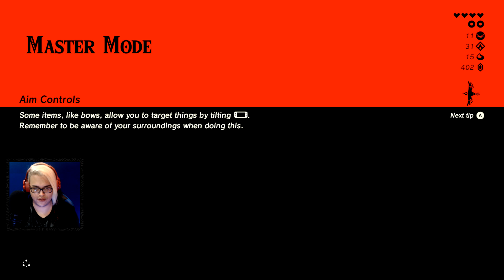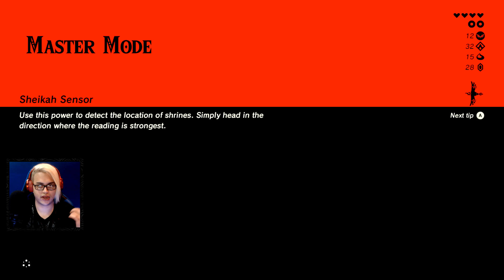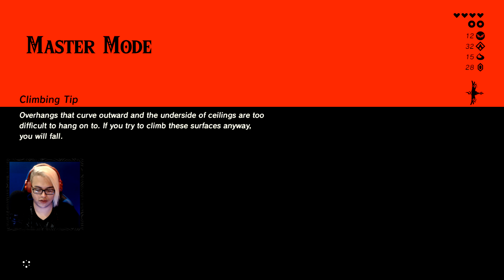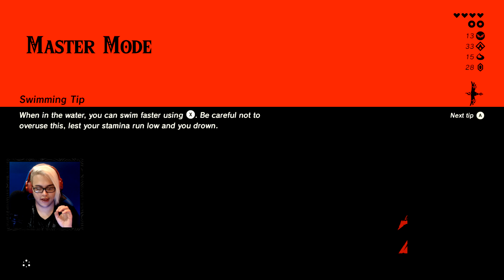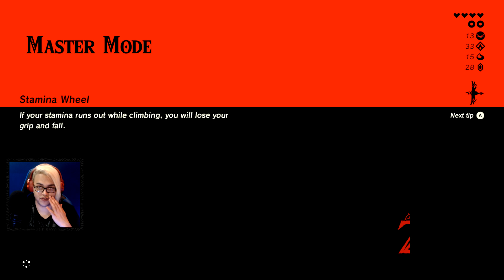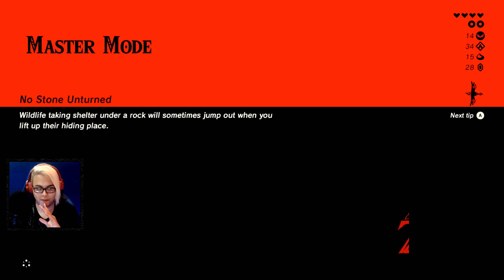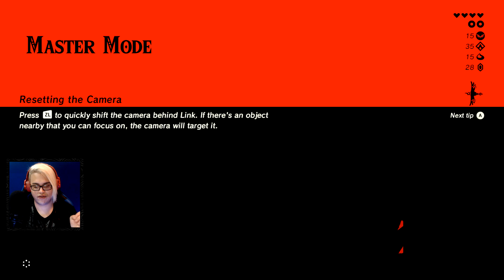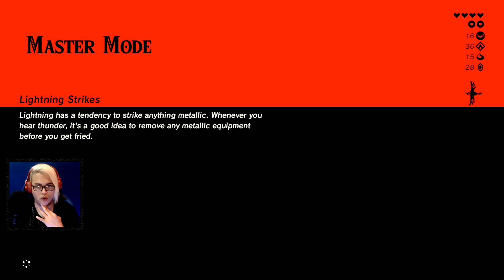The Legend of Zelda: Breath of the Wild (Master Mode) - Part 9 - Agro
Welcome to The Legend of Zelda: Breath of the Wild Master Mode! Join Link and I on our journey to save Hyrule a second time from the Calamity! This time in Master Mode!

We finally find the right horse I've been looking for. The black haired steed, Agro! In reference to Agro from Shadow of the Colossus! We then go Shrine hunting and activate the Woodland Tower!

All ZeldaMaster artwork made by: Purrdemonium